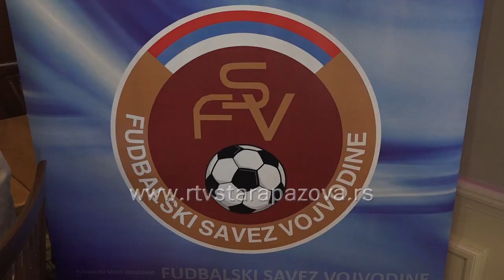Velibor Katić izabran za potpredsednika FSV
Dvanaesta sednica Izvršnog odbora Fudbalskog saveza Vojvodine održana je u Starim Banovcima,  a kao ključne tačke dnevnog reda našle su se Odluka odbora za hitna pitanja u smislu proširenja Vojvođanske lige sa 16 na 18 ekipa kao i imenovanje tri potpredsednika FSV, među kojima je Velibor Katić koji će biti zadužen za saradnju sa područnim , opštinskim i gradskim savezima lokalnim i pokrajinskim strukturama.